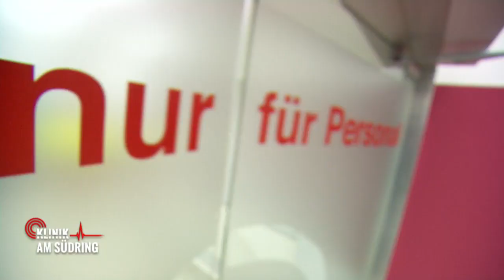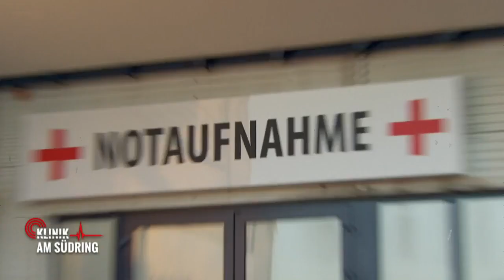Ich darf nicht denken! Dieser Mann krampft wenn er nachdenkt! | Klinik am Südring | SAT.1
Ich darf nicht denken! Dieser Mann krampft, wenn er nachdenkt! Er hat eine seltene Krankheit, die nur 1% der Bevölkerung betrifft, doch er will sie sich nicht eingestehen!

►Alle Fälle von „Klinik am Südring“ im YouTube-Abo!
►Alle Fälle von „Auf Streife“ im YouTube-Abo!
►Alle Fälle von „Die Ruhrpottwache“ im YouTube-Abo!